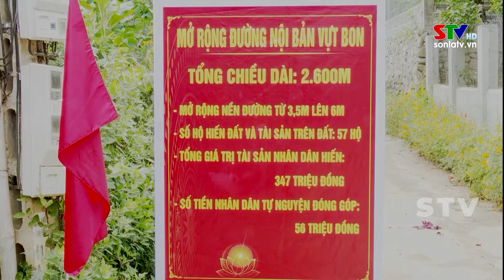Phát triển hệ thống giao thông nông thôn